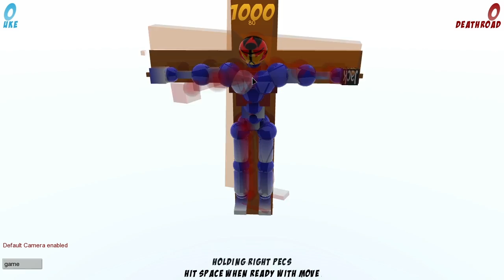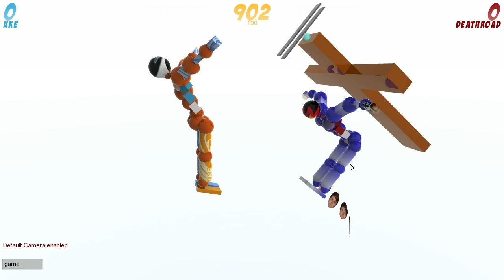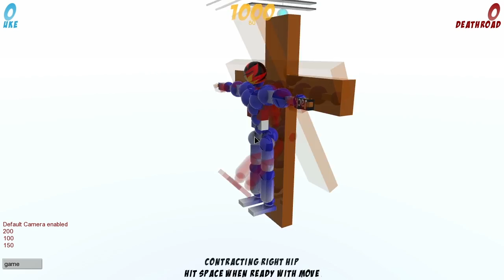OH ALRIGHT ALREADY! - Toribash Mods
This week Jack tries something new and instead of spotlighting a mod, uses a mod to create a spotlight.

• Rhys Peake - (No account yet, everyone harass him to make one!)